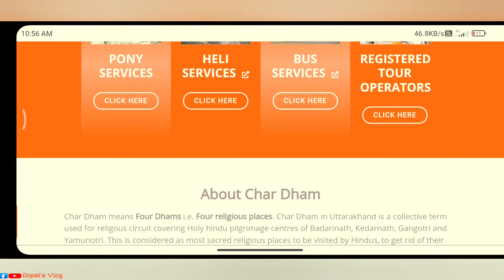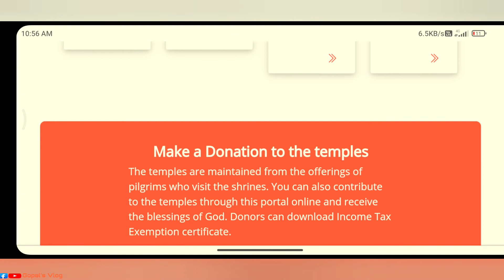2022 में केदारनाथ मंदिर कब खुलेगा ? | Kedarnath Temple Opening date Opening date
2022 में केदारनाथ मंदिर कब खुलेगा ? | Kedarnath Temple Opening date Opening date

kedarnath temple
kedarnath temple open and close date 2022
kedarnath temple kab khulta hai
kedarnath temple kab khulega
kedarnath dham 2022 kedarnath online room resistration
kedarnath mandir 2022
kedarnath yatra 2022
kedarnath mandir kab tak khulta hai
kedarnath mandir kab khulega 2022
kedarnath mandir kab khulega
kedarnath mandir kab band hota hai
kedarnath mandir kab jana chahiye
kedarnath mandir kab khulta hai 2022